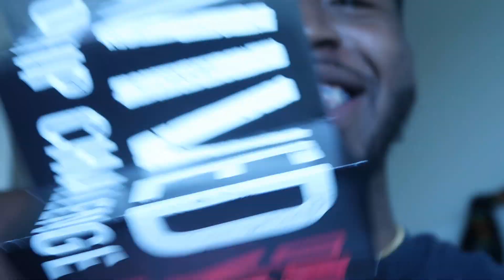One Chip Challenge| GONE WRONG!!!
Hit the 🛎 for post notifications